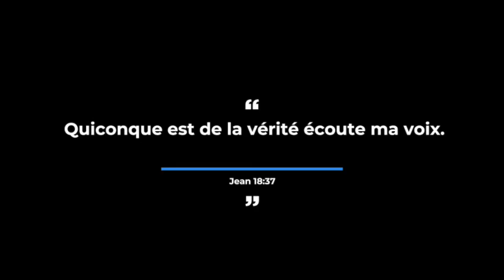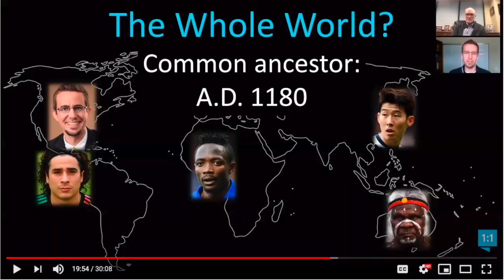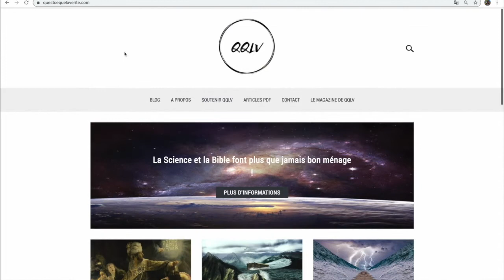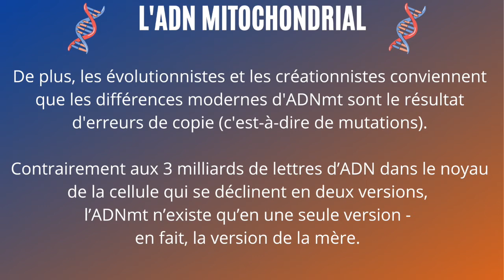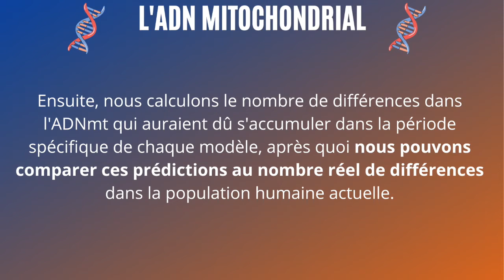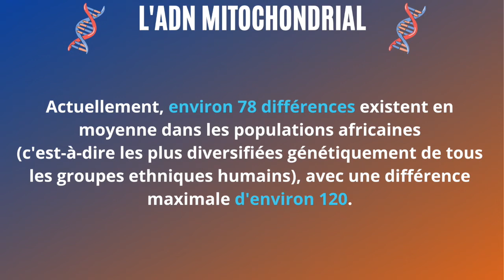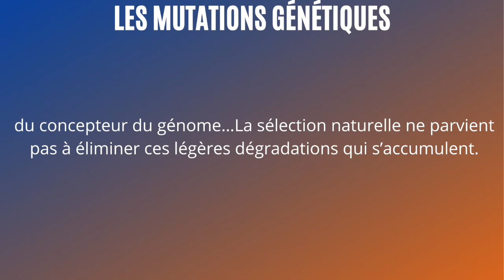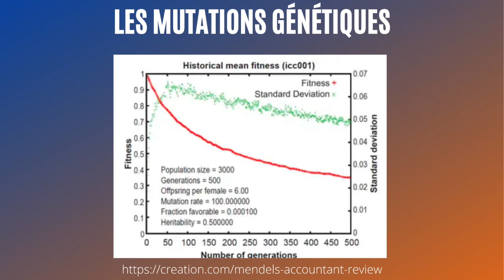Depuis quand l'humanité existe-t-elle ?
Dans cette vidéo on regarde trois arguments concernant la jeunesse de l'humanité :

La démographie de l'histoire de l'humanité
L'ADN mitochondrial
L'entropie génétique

Ces éléments montrent que l'humanité est jeune et de manière générale toutes les espèces. Il y a donc de la place pour qu'Adam et Eve soient nos ancêtres.